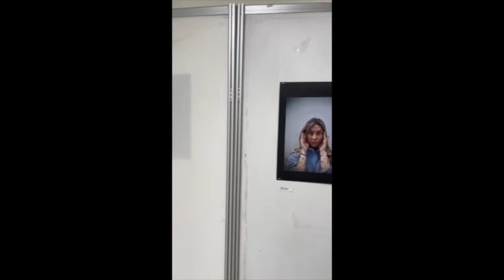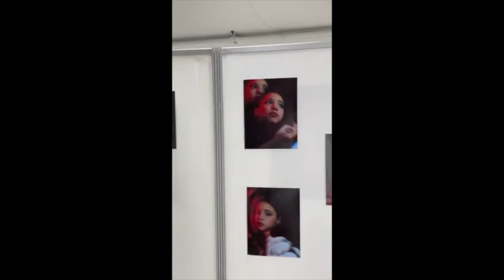Emergent Exhibition Walkthrough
In May 2021 St Andrews International School Art department held the 'Emergent' exhibition, a remarkable selection of art and photography from the portfolios of Year 11 GCSE students. This exhibition was made even more remarkable because it was produced and curated during intermittent pandemic lockdowns. In this video we 'walk through' the show and see the diverse creativity of our students.